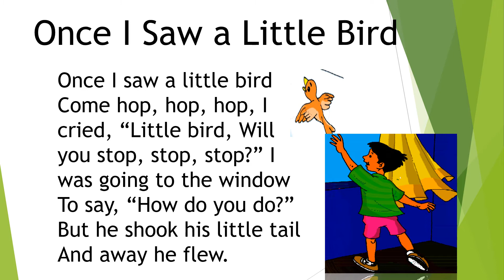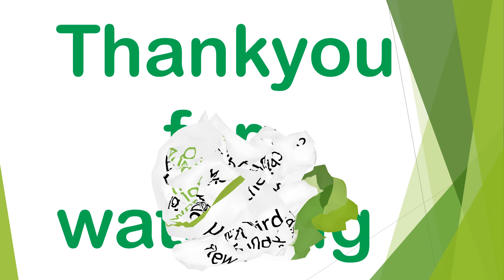Once I saw a little bird | Class 1 English | Chapter 7 | Explained in Hindi |NCERT | CBSE board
Hope you have enjoyed and learned about unit 4  Once I  saw a little bird